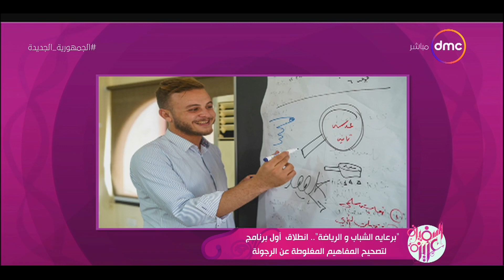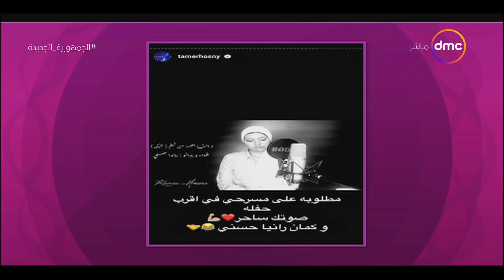السفيرة عزيزة - مع "نهى عبد العزيز وسالي شاهين" | الأربعاء 24/8/2022 | الحلقة الكاملة